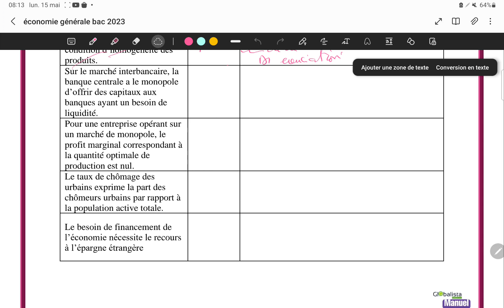Hors chapitre : الحلقة 99: série 3/3 vrai ou faux justifier votre réponse.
Soutien universitaire et scolaire Globalista 2023 by Amine Nasrallah.